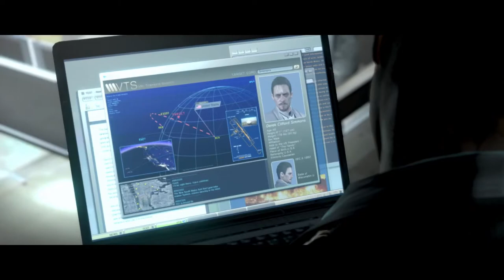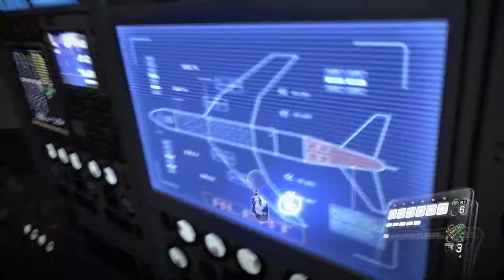Let's Play Resident Evil 6 #11 - Flugzeug der Toten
Resident Evil 6 HD Gameplay German - Let's Play Resident Evil 6 HD by Immer am Limit
Resident Evil 6 HD PS4

Und immer dran denken...
Immer schön lecker bleiben ^^

Resident Evil 6 HD Deutsch - Let's Play Resident Evil 6 HD Deutsch - German/Deutsch Walkthrough Gameplay Let's Play - Resident Evil 6 HD Deutsch Gameplay with Commentary (German/Deutsch)
✘ Mein gesamtesEquipment:
► *Meine Webcam
► *Mein Livestream-Mikro:
► *Elgato Capture Cart
► *Elgato Stream Deck
► *Go Pro
► *Mischpult inkl. Phantomspeisung
► *beste Gaming Headset 1
► *Gaming Maus

✘ PC Hardware
► * 3 Monitore

Jedes Produkt verwende ich selber und kann es daher auch bedenkenlos weiterempfehlen...
Wann, Wo und wie Du eines dieser Produkte kaufst, bleibt natürlich Dir überlassen.